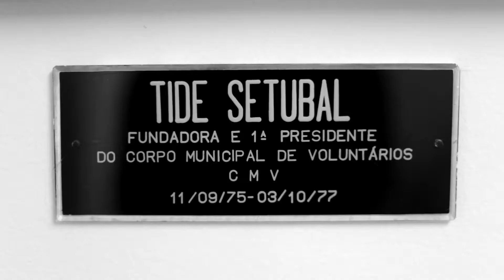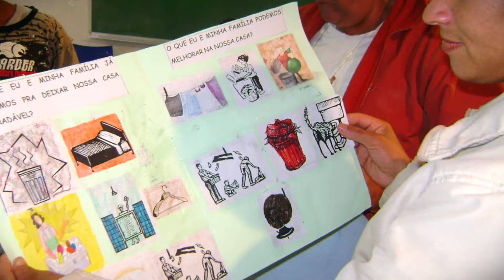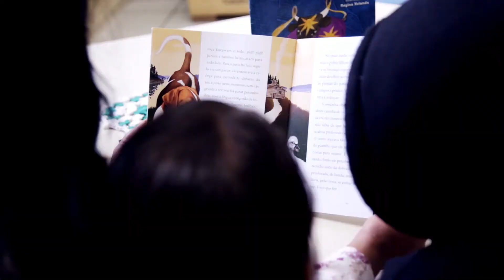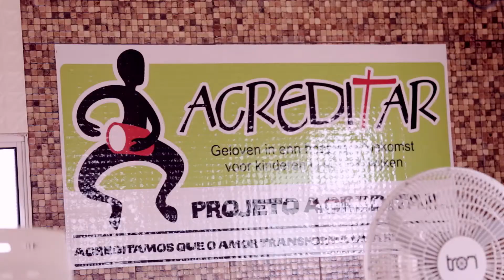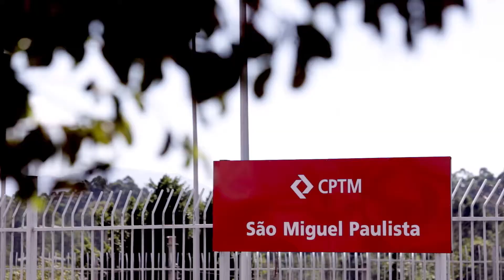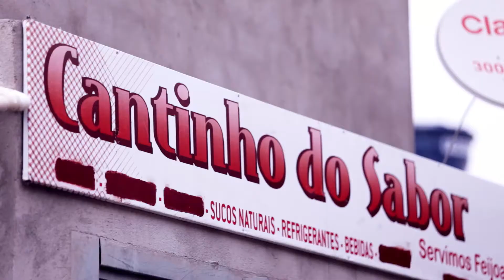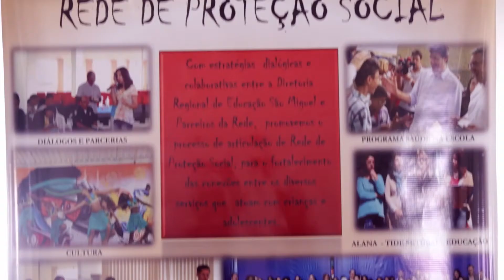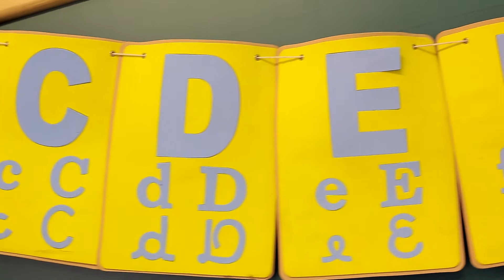Mini Documentário | Fundação Tide Setúbal | Seminário Cidades e Territórios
Mini Documentário exibido no Seminário Internacional Cidades e Territórios: encontros e fronteiras na busca da equidade, celebração dos 10 anos da Fundação.

Este canal compartilha histórias e encontros de enfrentamento das desigualdades socioespaciais para inspirar a ação coletiva na busca do Direito à Cidade. Debates, rodas de conversa, simpósios e feiras literárias fornecem informação e instigam questionamentos para orientar iniciativas de justiça social e o desenvolvimento sustentável das periferias.
A Fundação Tide Setubal é uma organização não governamental que fomenta estas iniciativas em articulação com agentes da sociedade civil, de instituições de pesquisa, do Estado e do mercado.